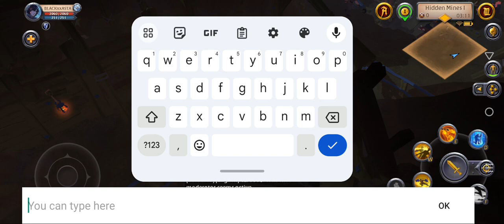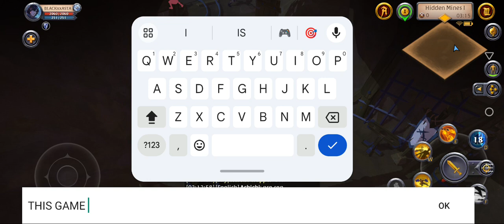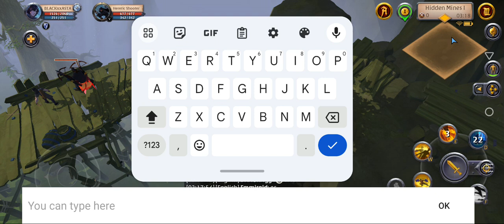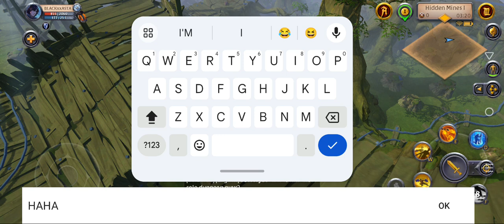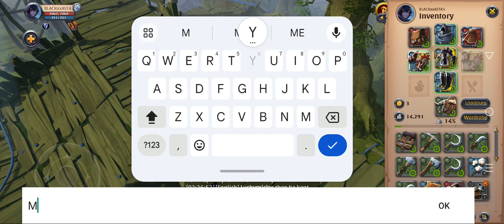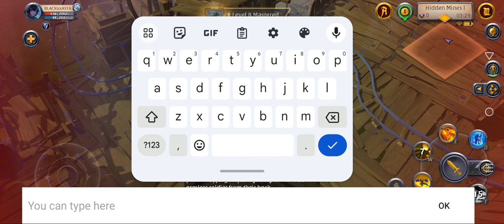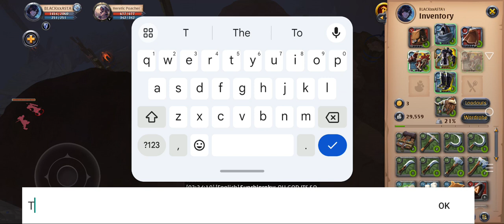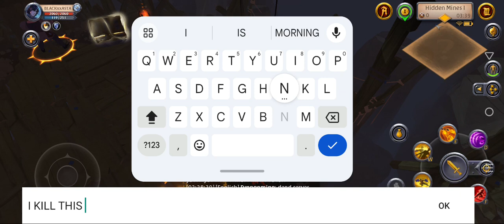ALBION ONLINE IN DUNGEON ) PLE LIKE & SHARE